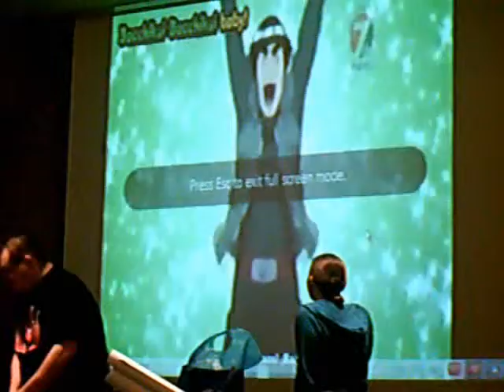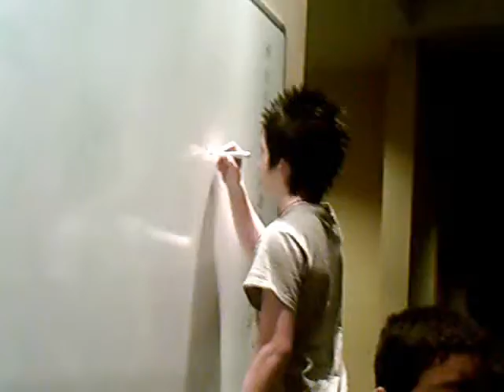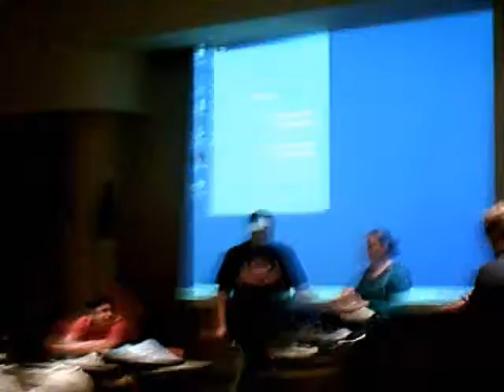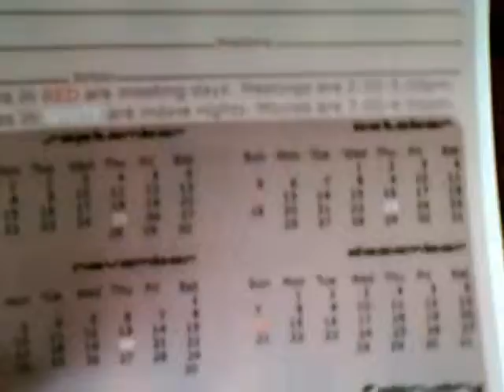Anime Club Jun2009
Irving Central Library Anime Club June 2009 Sunday Meeting